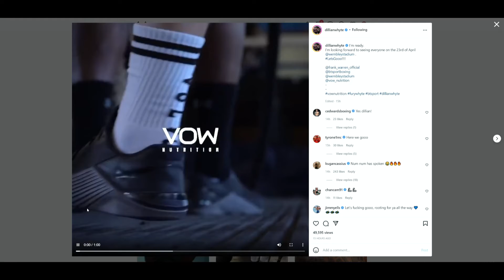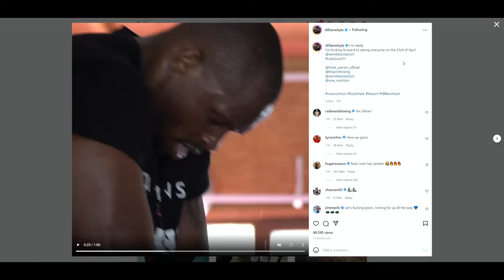Tyson Fury VS Dillian Whyte - DAVID HAYE THINKS WHYTE IS GOING TO WIN!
🥊 Boxing Fan
🎮 Gamer
🇵🇭 Filipino
🇺🇸 American
🌎 Earthling